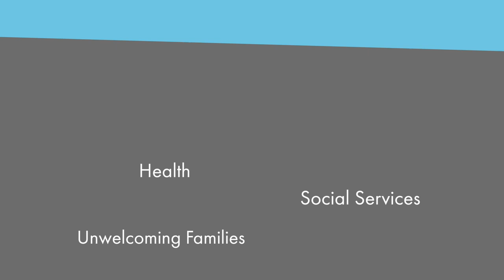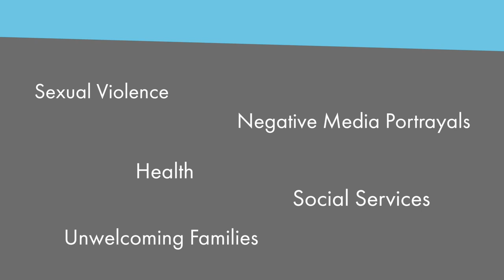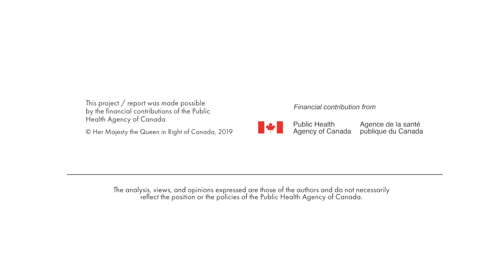LGBTQ2+ Youth & Gender-Based Violence (GBV)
Wisdom2Action has launched a first-of-its-kind report on LGBTQ2+ youth and Gender-based Violence, funded by the Public Health Agency of Canada. This report highlights the experiences of more than 500 LGBTQ2+ youth across Canada, how they are impacted by Gender-Based Violence, what they want done about it, and their top priorities for action.